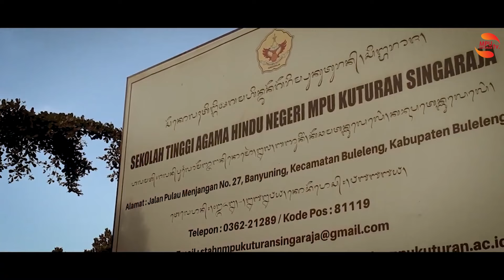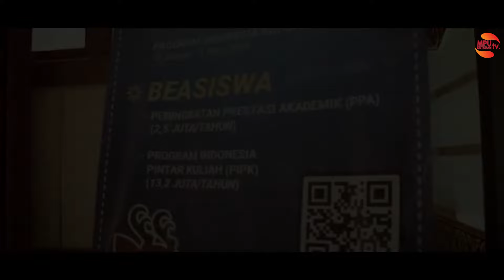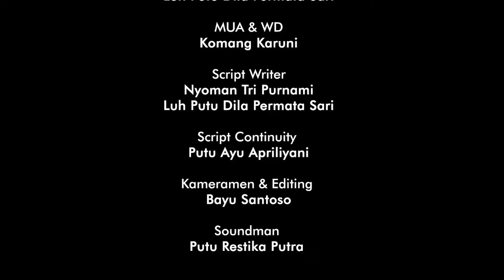FILM PENDEK | Luh Sekar